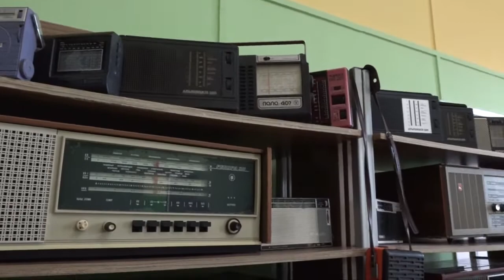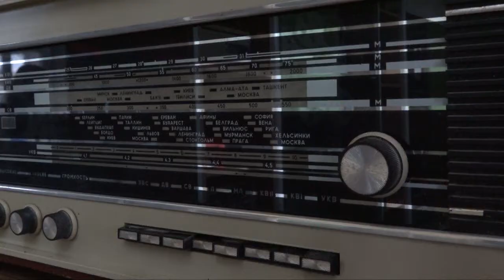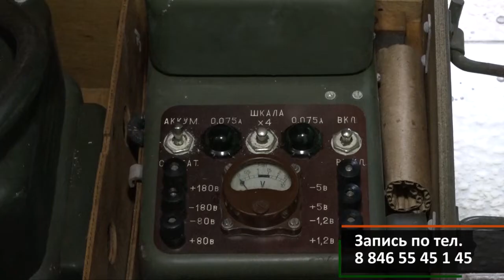Музей винтажной музыки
Совсем недавно открылся музей ретро техники в с. Кандабулак, который насчитывает около 200 экземпляров видео и аудио аппаратуры. Посетить экскурсию могут все желающие, предварительно позвонив по номеру телефона 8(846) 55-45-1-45. Подробности в нашем сюжете